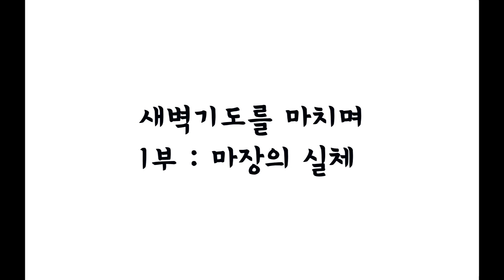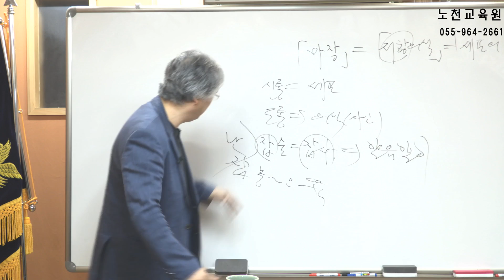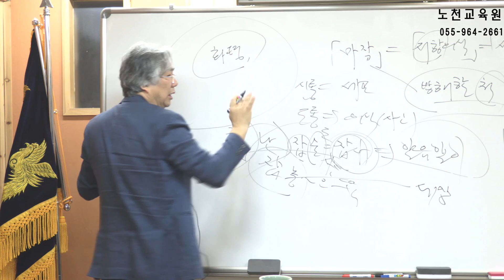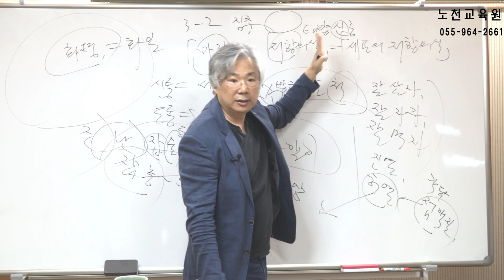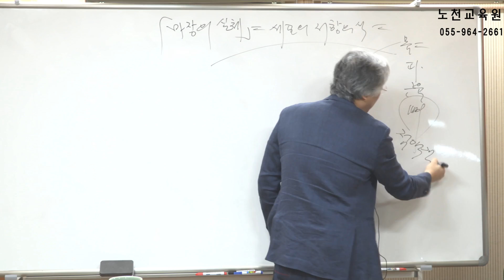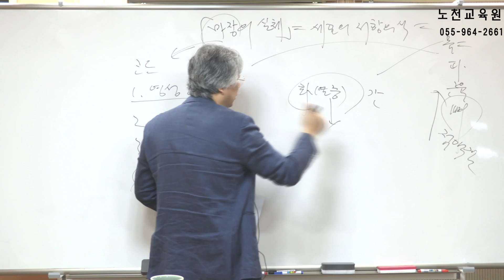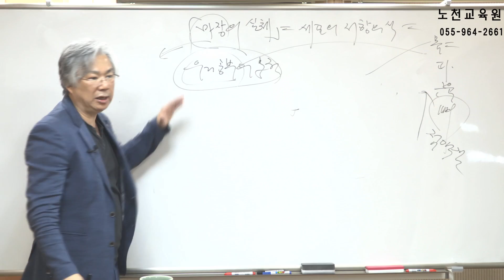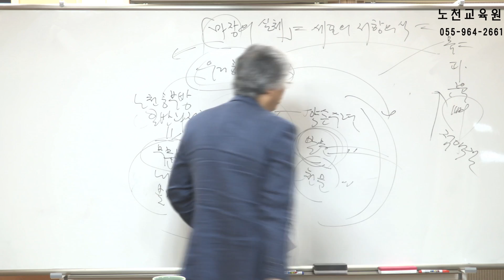제772강 새벽기도를 마치며 1부 마장의 실체 - 노천교육원